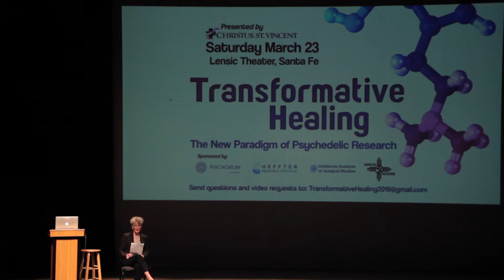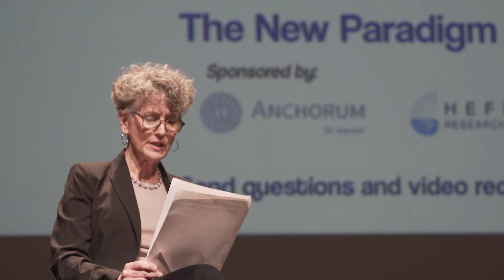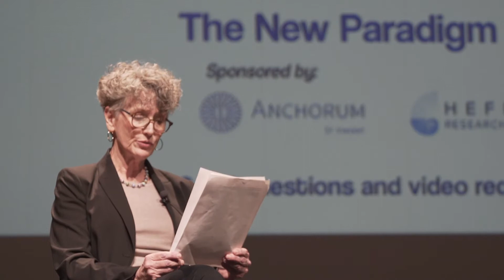Transformative Healing 2019 - A Patient's Story of Healing Through Psychedelic Therapy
A patient tells of her journey of healing through Johns Hopkins Psychedelic Therapies Research - Kerry Pappas